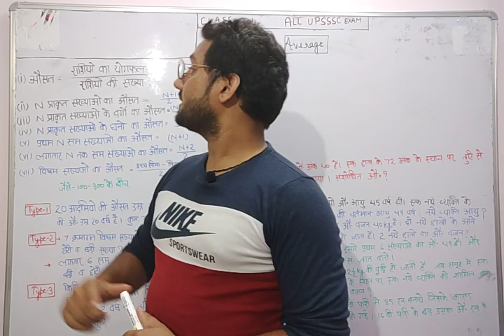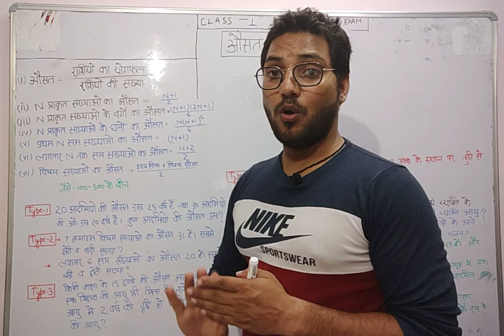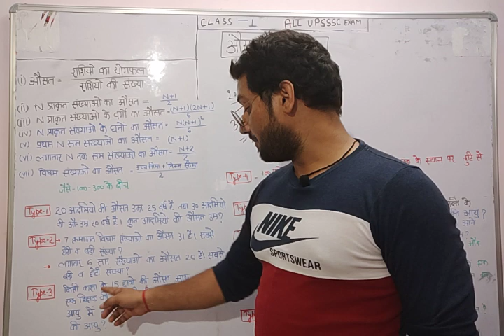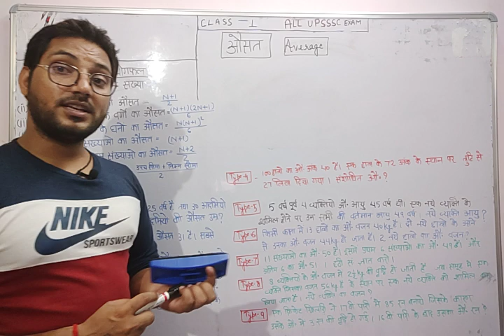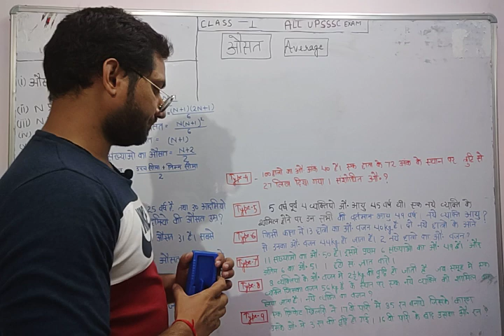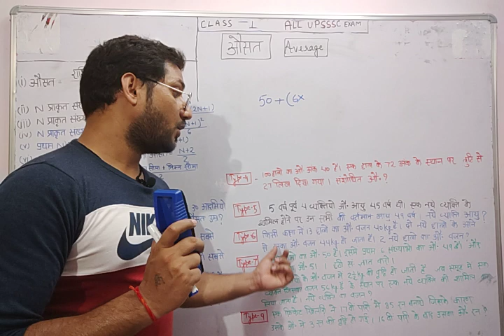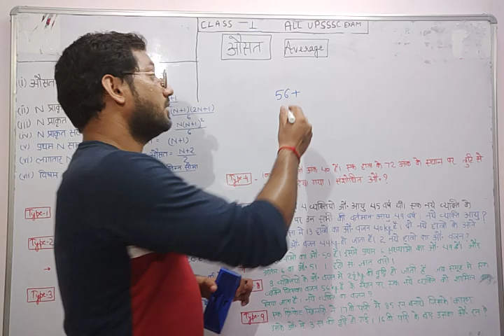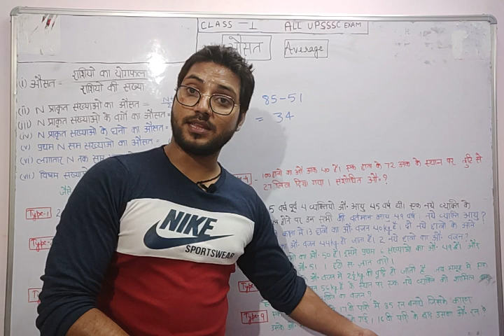#UPSSSC## Class-1 part-3 Average (औसत ) (Math)